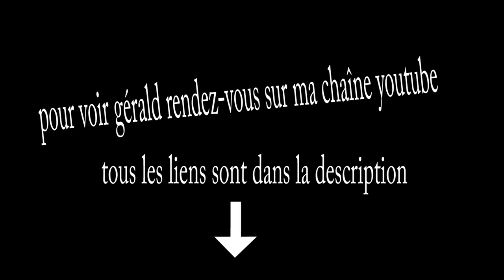colin murat on the road to clermont ferrand - les coulisses de la campagne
Première vidéo du genre, petit résumé d'une trentaine de minutes de mon trajet entre Melun et Clermont-Ferrand pour rejoindre mon pote Gérald Déazon et la team Da Groove Fellaz.
400km de discussion avec moi-même. Dites moi en commentaire ce que vous en pensez et si vous voulez d'autres vidéos dans ce format.